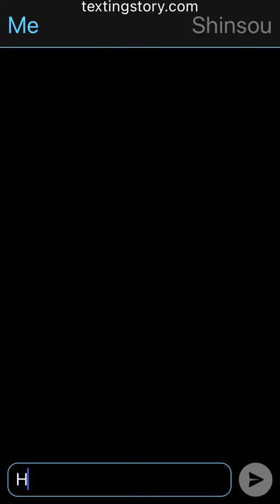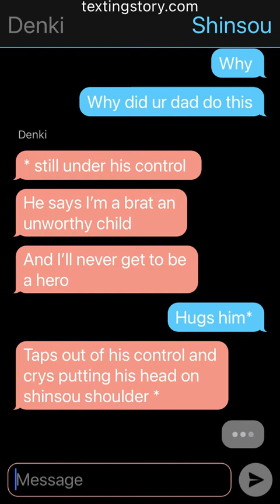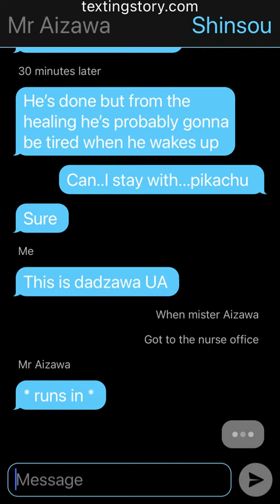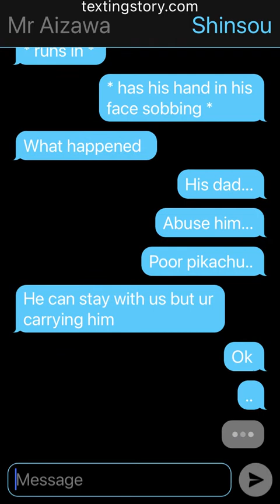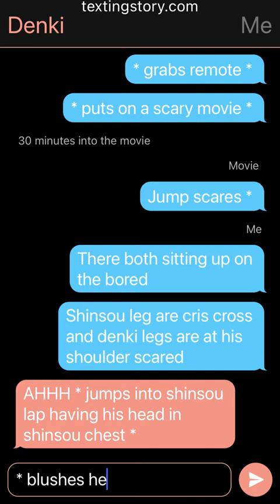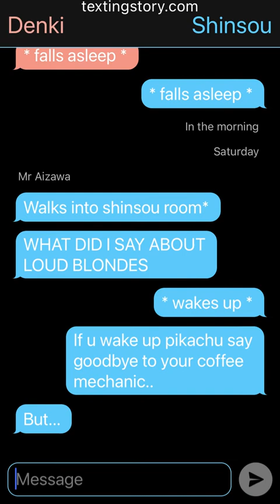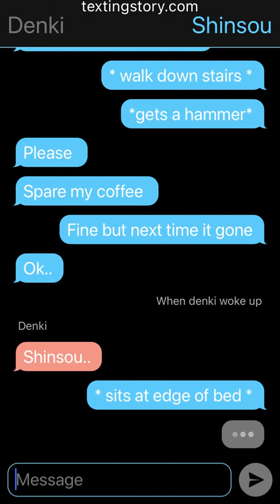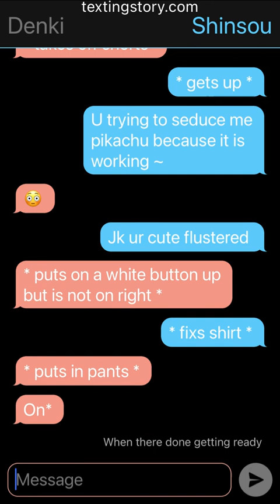Shinkami part 2